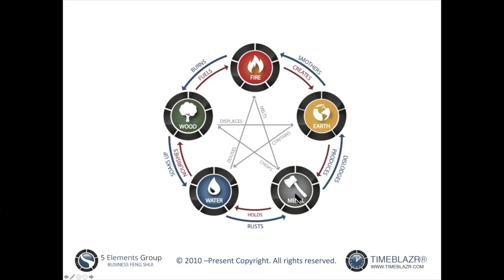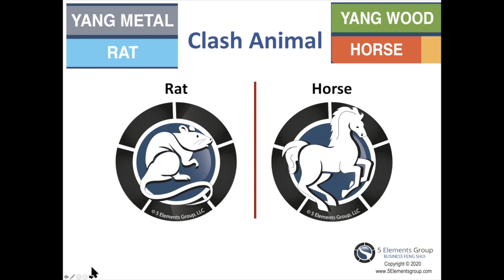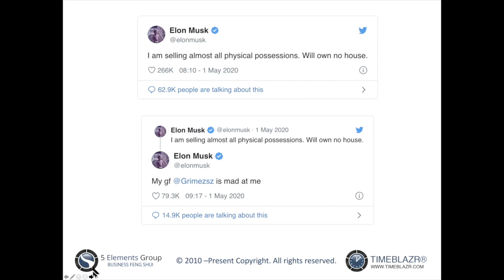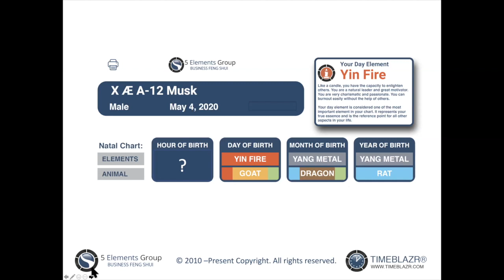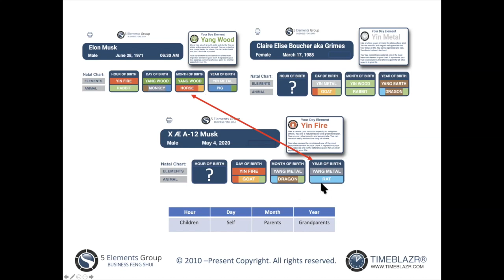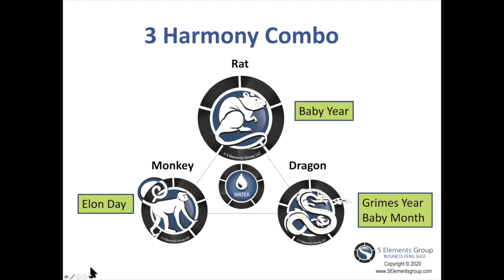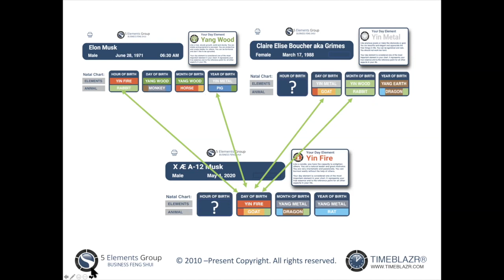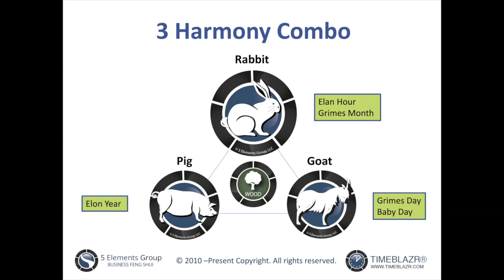Billion Dollar Baby XÆA-12 Musk - A Look into Baby Musk's Astrology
Congratulations to Elon Musk and Grimes on welcoming their new baby, XÆA-12 Musk, into the world on Monday 5/4/2020!

In this video, we will be looking into baby Musk's astrology chart along with both of his parents. This gives us an inside look in the family dynamic for the trio in terms of their relationship and how the energetics of 2020 will affect them.

As mentioned, here are the links to the videos about the Rat and Horse astrology I covered at my 2020 Annual Event: